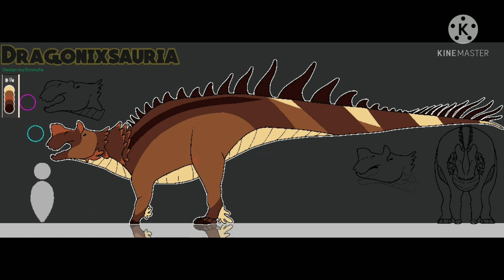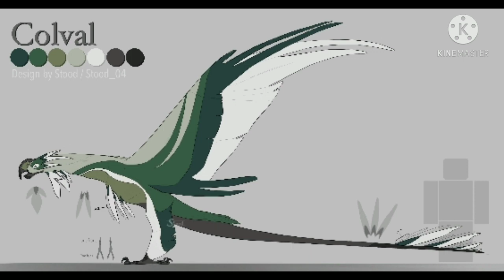Official Creature (PART 3) Creature of Sonaria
Woohoo part 3!